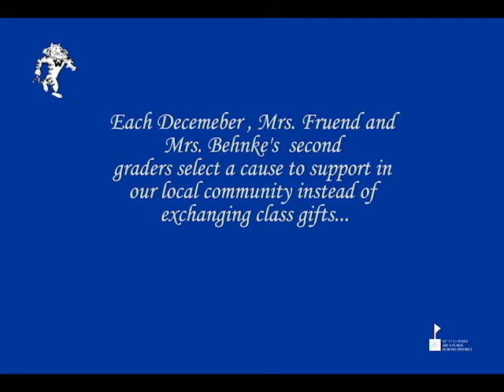Washington Second Grade Gives Back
Washington Second graders skipped their class gift exchange to instead give back to the community bringing in over 100 items for the Marshfield Ronald McDonald House Charities.